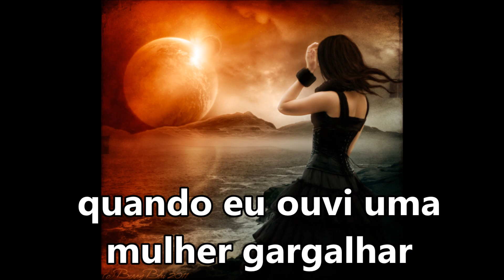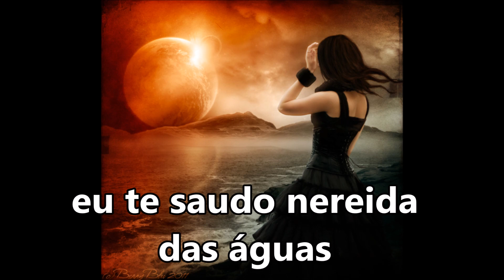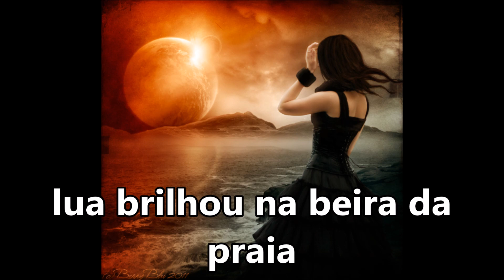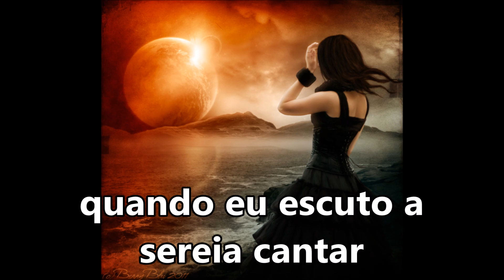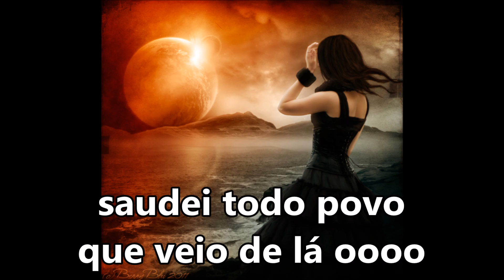Pombagira da Praia "No embalo das ondas" Vagner de Aganju SUBTITULADO Y CON LETRA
LUA BRILHOU NA BEIRA DA PRAIA
QUANDO EU OUVI UMA MULHER GARGALHAR (BIS)
ELA GIROU, RISCOU PONTO NA AREIA
GIRA DA PRAIA ACABOU DE CHEGAR (BIS)
ELA É QUE GIRA NA AREIA DA PRAIA
TAMBEM RESPONDE NO FONDO DO MAR (BIS)
ALMA QUE SURGE NO EMBALO DAS ONDAS
AFIRMA SEU PONTO QUANDO TEM LUAR (BIS)
EM UM ENCANTO DA LUA MORENA
TRAZ O MISTERIO DO POVO DE MAR (BIS)
EU TE SAUDO NEREIDA DAS ÁGUAS
QUANDO EU ESCUTO A SEREIA CANTAR (BIS)
SAUDEI POMBAGIRA DA PRAIA OOOO
SAUDEI TODO POVO QUE VEIO DE LÁ OOOO (BIS)
OLHA QUEM É DO MAR NAO É EM JOGA...
RESPETE, RESPETE QUEM VEM DA CALUNGA MAIOR (BIS)